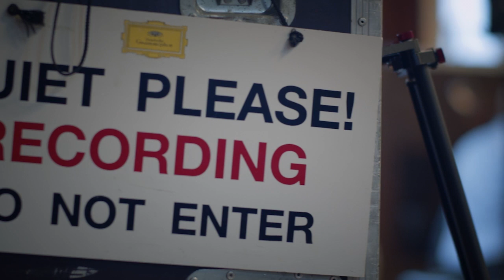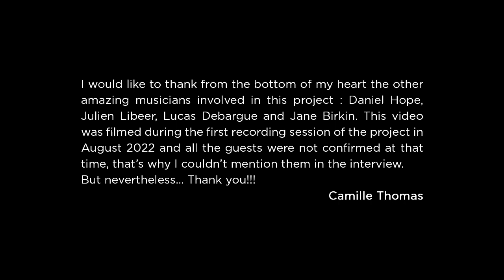Camille Thomas -The Chopin Project - Behind the scenes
Welcome behind the scenes of the very first day of the Chopin recording project in Berlin 🎻
Cello quartet day with Wolfgang Emanuel Schmidt, Frans Helmerson and Jaemin Han.
With love,
Camille